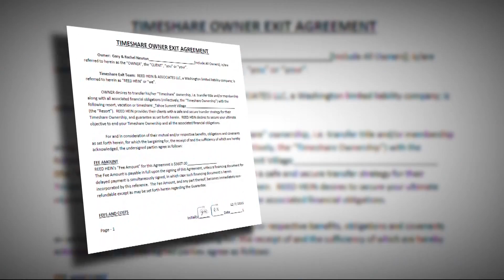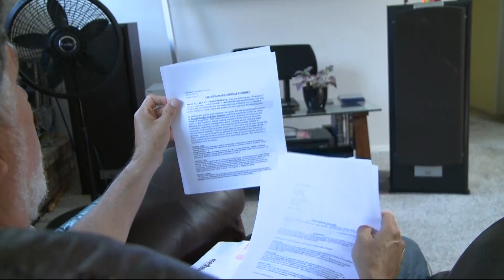ConsumerWatch: Time Share Exit Trouble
A growing number of time share owners want to get rid of their vacation properties. Consumer reporter Julie Watts has a warning about companies that promise to help. (7-7-17)